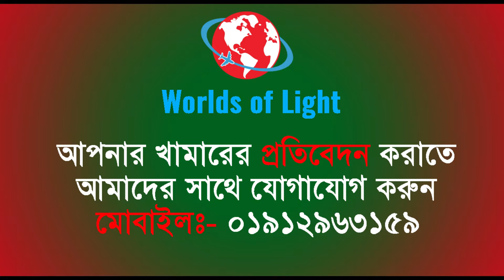দেশি কবুতর পালন করে স্বাবলম্বী এই ব্যবসায়ী জানালেন তার কবুতর পালনের সাফলতার কথা।BD Kobutor Palon.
খামারি মোঃ মোতালেব হোসেন তিনি পেশায় একজন ডেকোরেটরের ব্যবসায়িক পাশাপাশি গড়েছেন কবুতরের খামার। এই খামারে এখন দেশি কবুতর রয়েছে ১২০টি থেকে ১৩০টি। প্রথমে শুরু করেন দেড় বছর আগে মাত্র ৮টি দেশি কবুতর দিয়ে এখন ১৩০টির মতো দেশি কবুতর আছে এই খামারে। খাবার এবং ঔষুধ বাবদ খরচ হয় প্রতি মাসে ৩০০০ টাকা। এখন এই খামার থেকে বাড়তি আয় হচ্ছে বলে জানান তিনি তাই খামারটা বাড়ানোর জন্য চিন্তায় আছেন। নতুন খামার করার জন্য অনেকে ভাবছেন তাদের জন্য এই ভিডিওটি আশা করি ভালো লাগবেই।

খামারির ঠিকানাঃ-
নামঃ- মোঃ মোতালেব হোসেন
গ্রামঃ- পারবোর্নী
থানাঃ- বড়াইগ্রাম
জেলাঃ- নাটোর

এই ভিড়িওটি দেখবার জন্য আপনাকে "Worlds of Light" YouTube Channel এর পক্ষো থেকে অনেক ধন্যবাদ ।